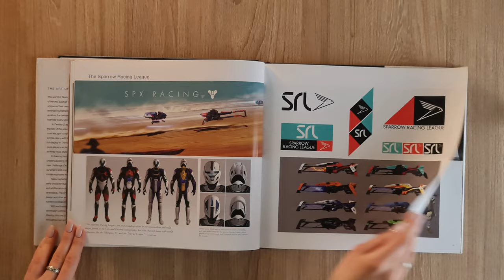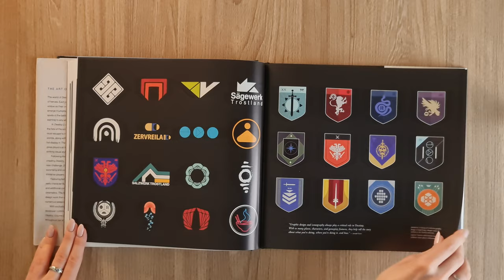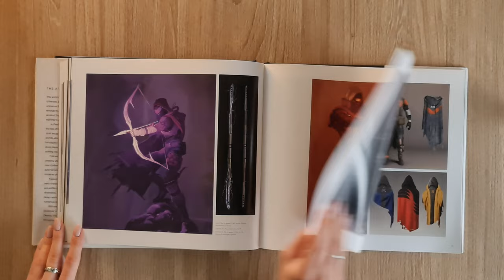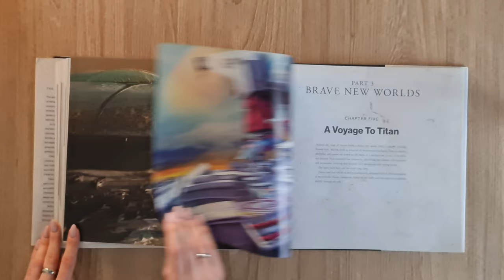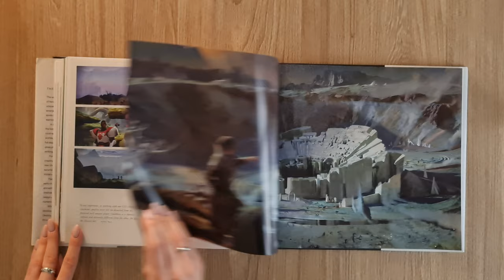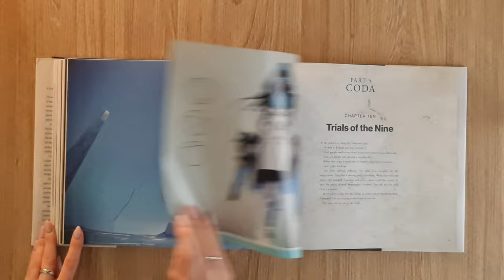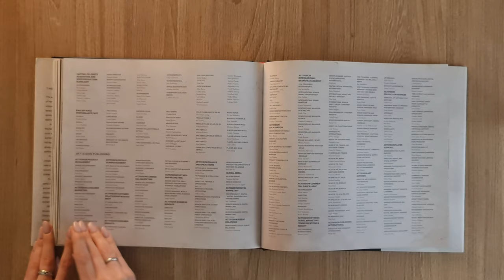The Art of Destiny. Vol 2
The Art of Destiny. Vol 2. Insight Editions. 2017

Link to purchase